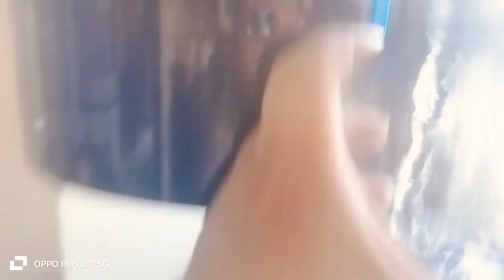chhote se bacche ko sambhalna bahut badi baat hoti hai 🧿♥️ bahot pyar se sambhalna padta hai 🧿